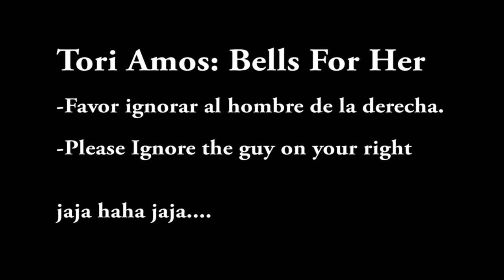Bells For Her Tori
Tori Amos Bells for Her Drum Cover